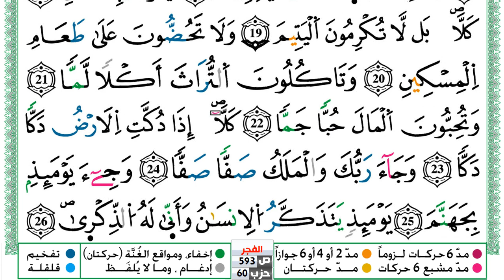سورة الفجر مكتوبة توفيق النوري Surah Al Fajr ورش عن نافع من طريق الازرق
KonoozAlhuda
konoozalhuda
konooz
Konooz Alhuda
كنوز الهدى,
كنوز الهدي,
كنوز,
الهدى,
الهدي,